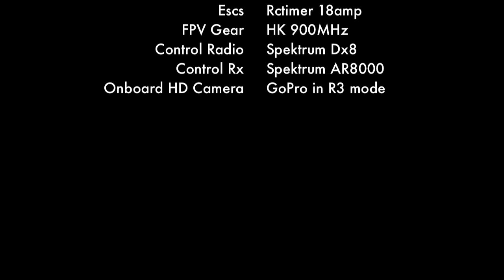Hoverfly FPV McCall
A little FPV flying from our campsite in McCall. Had a break in the weather so I took the quad out for a quick flight.